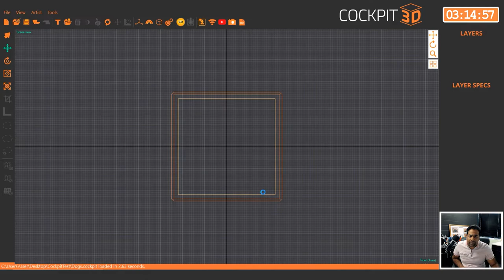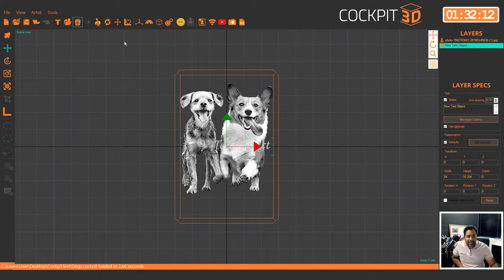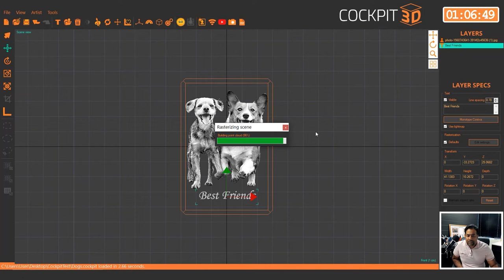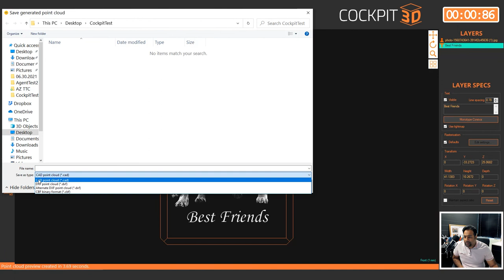How To Make 2d Image To 3d | Cockpit3D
Check out the Cockpit3D infrastructure for HD 3D pointclouds made from flat images!

Cockpit3D is industry leading software for 2d to 3d Conversion service for the 3D Crystal product.  Inspired and written by Riyaz Datoo, laser operators around the world rely on this software for High Definition output of pointclouds for almost any SSLE laser system manufactured.

Follow: @riyazdatoo_official.